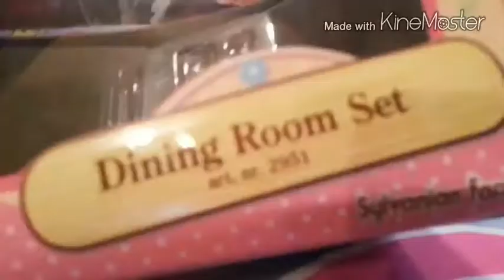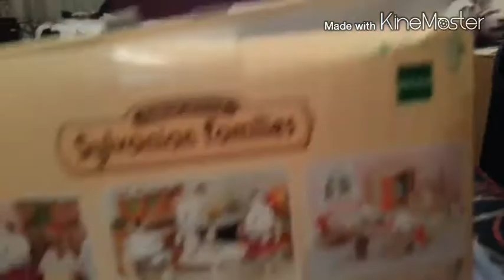LPS Шопинг VLOG (Новинки#2) обзор